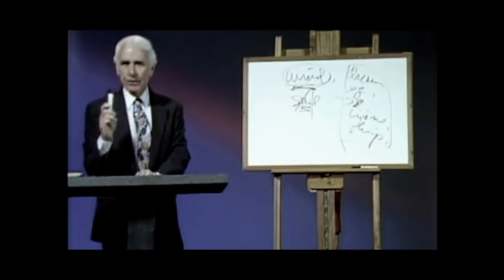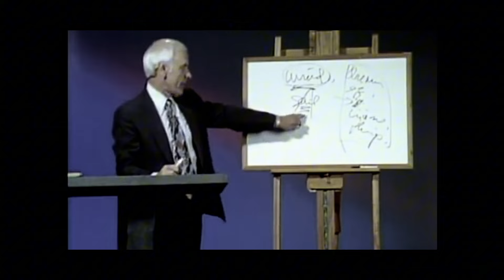Wake Up: The Time is Now | Find Your Passion and Start Your the Work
It's time to wake up and seize the moment. The journey to becoming the person you want to be starts now, no matter where you are. This powerful video inspires you to find your passion and begin the inner work necessary for true transformation. Learn how to take decisive action and commit to your personal growth. Your future starts today—don't wait any longer to pursue the life you deserve.

Key Takeaways:

The present moment is the most powerful time to take action.
Finding your passion is the first step towards a meaningful life.
Inner work is essential for personal growth and achieving your goals.
Taking small steps every day can lead to significant transformation.
Your future is in your hands—start building it today.
🔥 Don't wait for the perfect moment. Wake up and make it happen now!

Join the conversation: 📢 What passion are you ready to pursue? Share your goals and first steps in the comments below.

Song: Daniel.Mp3 - Green to Blue